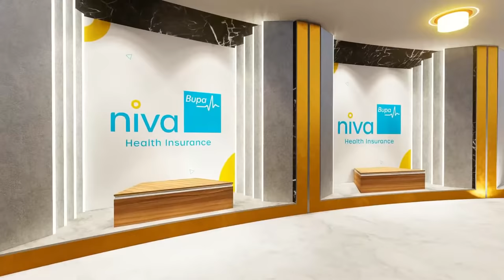Niva Bupa Health Insurance Presents Livewell Talks | Tips for Healthy Pregnancy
“Motherhood is one of the best experiences for a woman; it changes a woman not just physically but also emotionally; this is why holistic care is critical during pregnancy.” Starting with this statement, Dr. Aditi Govitrikar, Medical Doctor, Psychologist, Wellness Expert, the first Indian woman to win the Mrs. World title and Mother, inaugurates the Niva Bupa LiveWell series. Niva Bupa Health Insurance presents LiveWell, a webinar series on five core topics which impact every one of us during various stages of life. Starting with the topic “Healthy Pregnancy and Beyond”, this webinar will cover everything from pregnancy awareness to tips for healthy pregnancy and tips for proper nutrition and exercise routines that will help you feel your best throughout your pregnancy and beyond.

The LiveWell webinar features esteemed experts in the panel. In addition to Dr. Aditi Govitrikar, the panel also includes Dr. Malvika Sabharwal, a Padma Shri awardee and an Indian gynaecologist, laparoscopic surgeon, and obstetrician at the Apollo Spectra hospitals and Jeewan Mala Hospital, New Delhi, and Dr. Chavi Das, a doctor with 13 years of experience in the insurance sector and the Assistant Vice President—Claims at Niva Bupa Health Insurance.

Check out the entire webinar, which highlights the importance of healthy pregnancy and shares insight on preventing maternal mortality during pregnancy, signs of healthy pregnancy, tips for healthy pregnancy, maternity insurance benefits, and more.

Leading the charge in providing best-in-class pregnancy health insurance plans and maternity insurance plans in the form of Aspire, a specially designed health insurance plan for the unique needs of India’s youth. Aspire features comprehensive maternity coverage for expenses of Pregnancy, including ante-natal checkups and vaccinations for the mother, delivery charges for both regular & cesarean childbirth, assisted reproductive treatments & infertility treatments, surrogacy & delivery for a surrogate mother, charges for adopting a child and health tests for the baby, newborn child covered from Day 1, guaranteed issuance of policy for the newborn child.

So, whether you are looking for the best maternity insurance plan or best-in-class family medical insurance, consider Niva Bupa Health Insurance. With more than 15 lakh claims settled since its inception and 1.25 crore lives covered by its unique and innovative policies, Niva Bupa is one of India's leading health insurance providers. In addition, through partnerships with over 10,000 hospitals and healthcare providers, Niva Bupa offers instant cashless claims and helps Indians live their best lives without fear or worry.

To learn more about Niva Bupa and other Niva Bupa Health Insurance policies,

Check out the Niva Bupa YouTube channel for more episodes of the Livewell series and information about Niva Bupa's maternity insurance plan and family medical insurance plans.